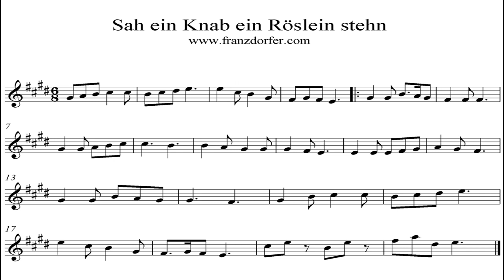Sah ein Knab